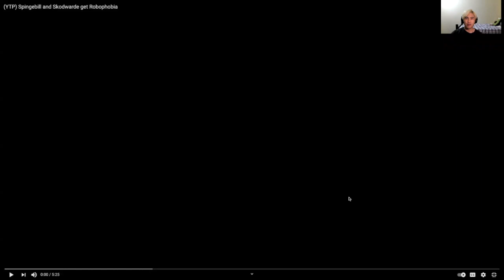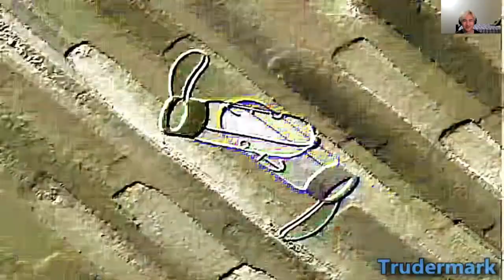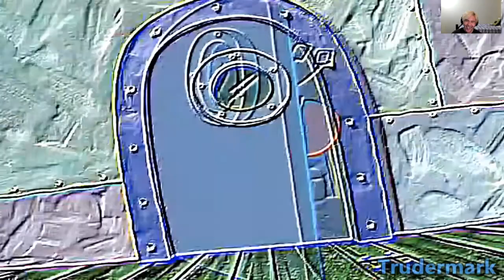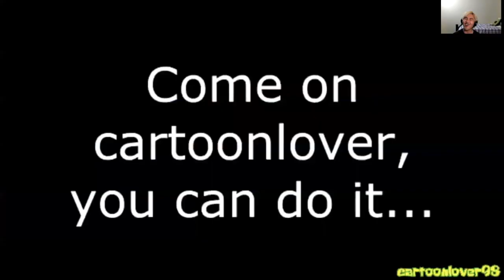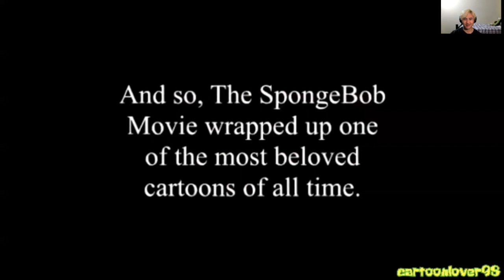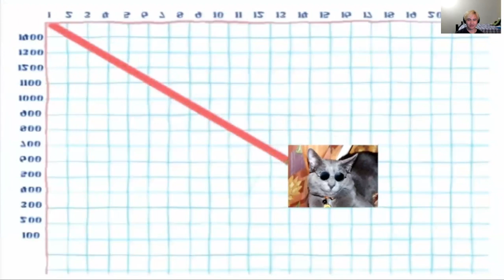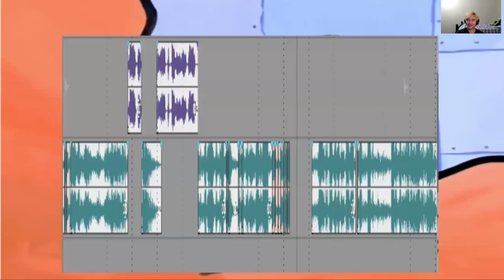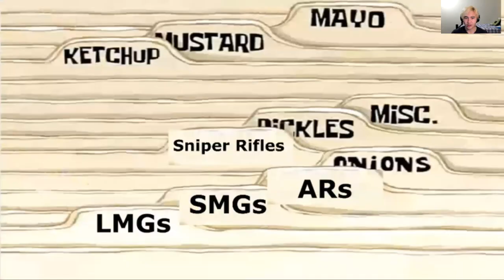Shadrach Reacts to YTPs (Spongebob Edition) part 3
Welcome ladies and gentlemen to part 3 of Shadrach reacts to YTPs, Spongebob or Spingebill Edition.

Make sure to check out the last 2 vids of the Spongebob YTPS

Part 1;

Part 2;

Links to official YTPs

YTP requests?